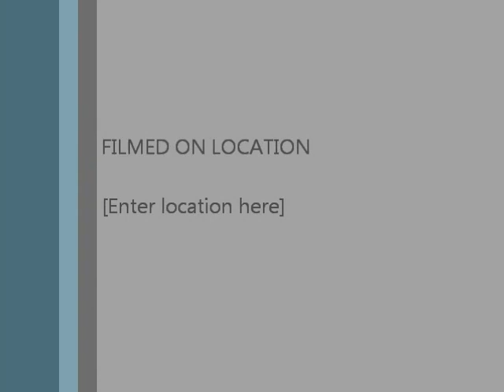MC TraumFleiß - Logitech stinkt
Logitech stinkt aus dem Album "Block Hustler".
Rest des Albums kommt die Tage!